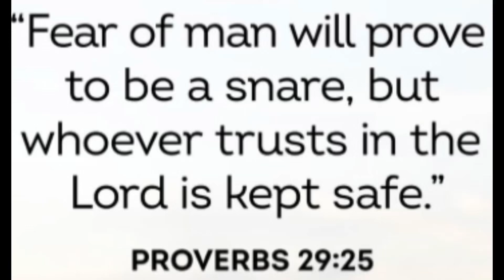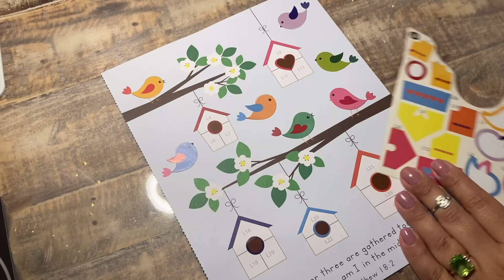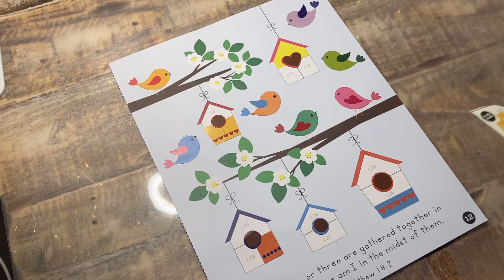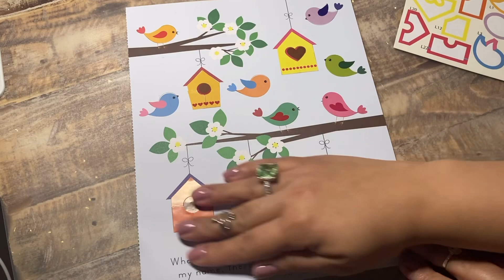ASMR VISUAL & SOUND TRIGGERS: BIRD HOUSES 🏠 STICKER PUZZLE #360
Hey Guys,

ASMR Bird Houses Sticker Puzzle #360